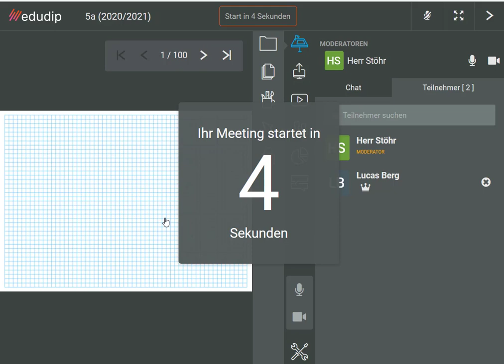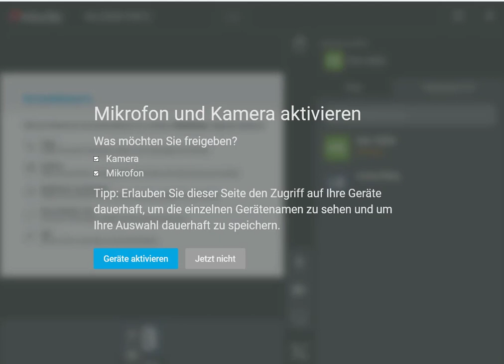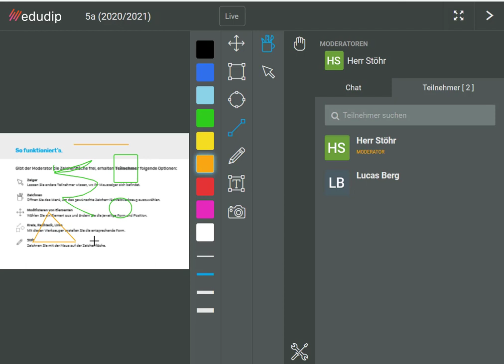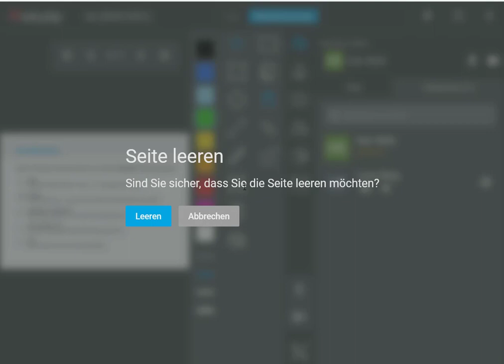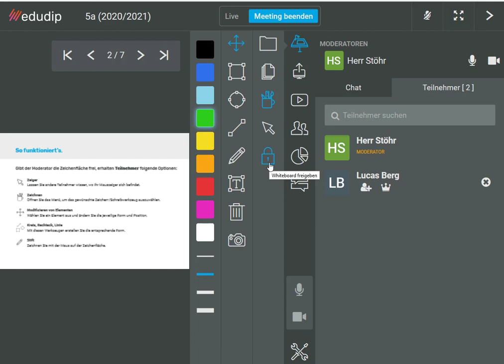Videogestütztes Unterrichten - Schüler aktivieren (Video 2)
Schülerstati (Zuhörer, Teilnehmer aktivieren und Co-Moderator),
Whiteboard freigeben und Schüleransicht,
Löschen von Einträgen auf dem Whiteboard und
Kameramodus, Umfrage und Chat